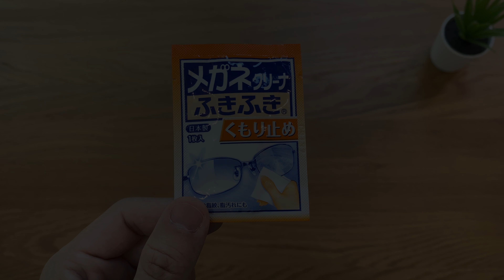Quickwipe Fuki Fuki กระดาษเช็ดผิวเคลือบน้ำยาระดับเทพจากญี่ปุ่น - Pond Review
หนึ่งในกระดาษเช็ดแว่นที่เทพมากๆ ซึ่งสามารถนำมาเช็ดนาฬิกาหรือหน้าจออุปกรณ์ต่างๆ ได้อย่างง่าย ซึ่งสะอาดกว่าการใช้กระดาษปรกติหรือผ้าไมโครไฟเบอร์มากๆ ราคาก็ถือว่าไม่ได้แพงมาก มาดูรีวิวกันครับ